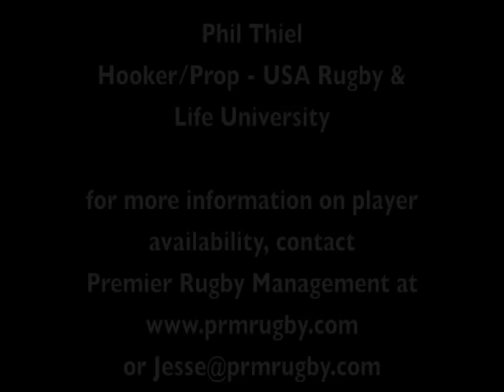Phil Thiel Highlight Reel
Highlight reel for Phil Thiel, Hooker for USA Eagles and Life University. For player inquiries and more information, please